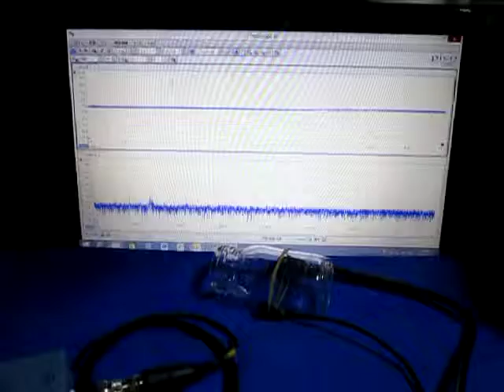超音波発振制御に基づいた表面検査実験 Ultrasonic oscillation control experiment